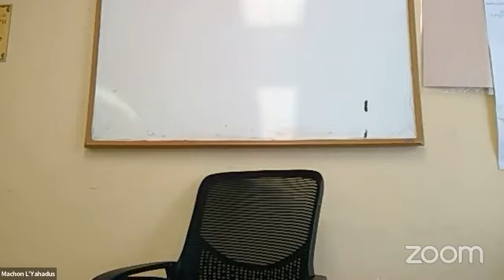Tanya with Rabbi Pape (5 Adar II, 5782)